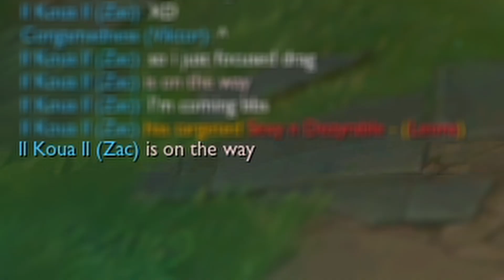God Or Noob..... | League of Legends | Shorts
Why is it that when I play Viktor I either go God-mode or can't even flash over a simple wall!!